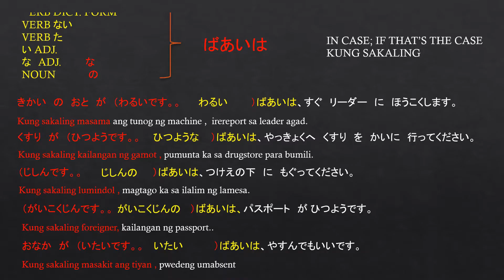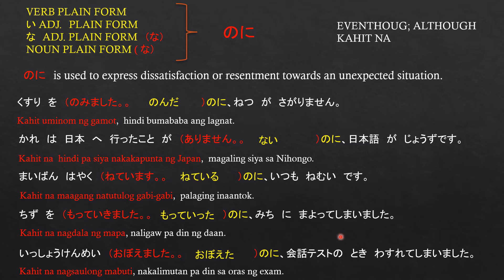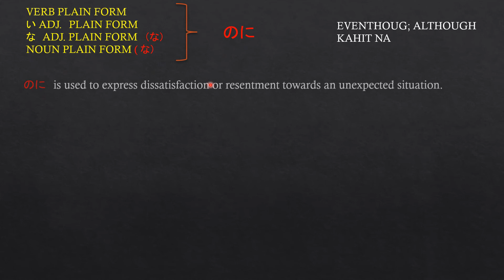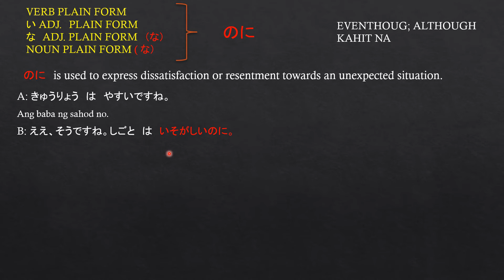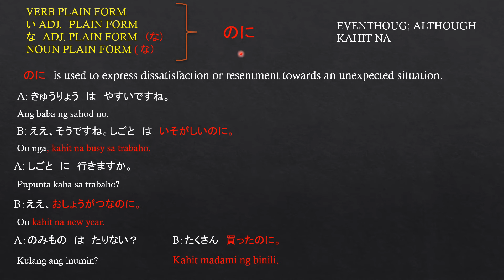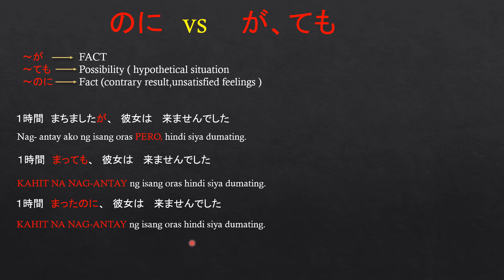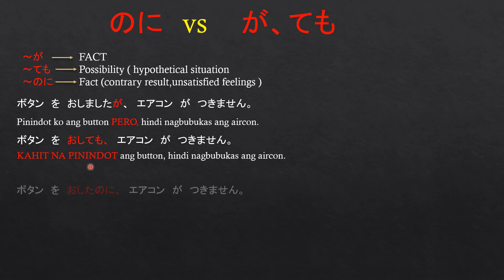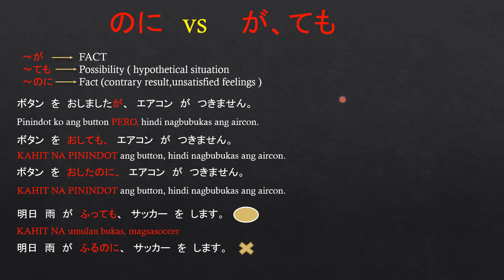LET'S STUDY JAPANESE( LESSON45 PART 2)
VERB PLAIN のに
い　ADJ. のに
な　ADJ. なのに
NOUN な　のに

のに　vs ても、が